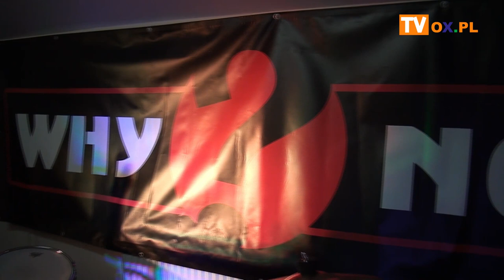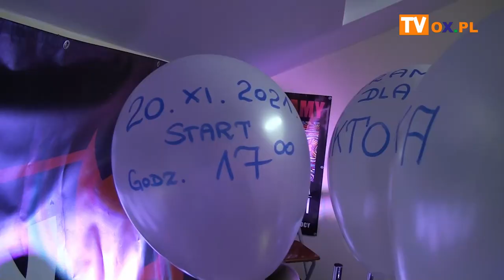Zagrają dla Wiktorka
Mocne, rockowe brzmienia w szczytnym celu. 20 listopada w sali widowiskowej Pod Pegazem w Skoczowie odbędzie się charytatywny koncert Gramy Dla Wiktorka. Dla 8-letniego chłopczyka, który czeka na skomplikowaną i kosztowną operację wydłużenia rączki zagrają zespoły z regionu.